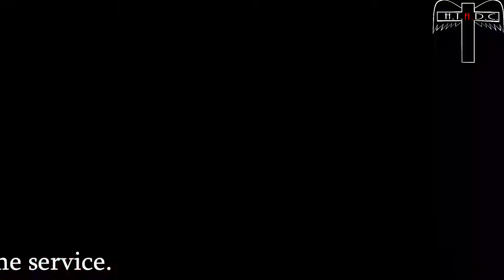(Part 2 of 4) An EPIC & HOLY Celebration! Feat. Choirs - [Pastor Walker's 37th Appreciation]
Are you all ready for an EPIC & HOLY celebration?  Join us as we celebrate 37 years of service for an amazing woman of God - Pastor D. L. Walker!  This is part 2 of a 4 part series which will conclude later this week!  We pray that you all enjoy and receive a blessing from watching!

What's up, YouTube!  Welcome to ChristLike!  Thank you for tuning us in.  We pray that you enjoy it and that it encourages you!  Have a blessed day, ChristLikers!

HTADC is an Apostolic faith based church.  We believe that there is ONE true God, who visited this Earth, in flesh, as His one & only son - Jesus Christ.  Through Him, we've earned grace and salvation.  We all must repent and be baptized in His name.  We're a church that doesn't discriminate.  We love you all.

If you'd like to join us, visit us, our address:  103 Cook Subdivision in Aberdeen, MS.
Our times/services are listed in the video.